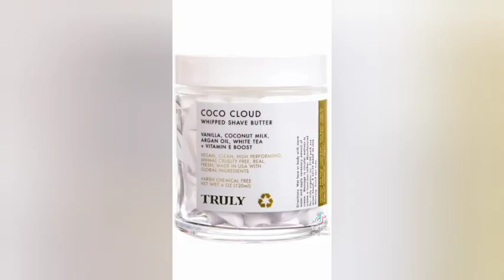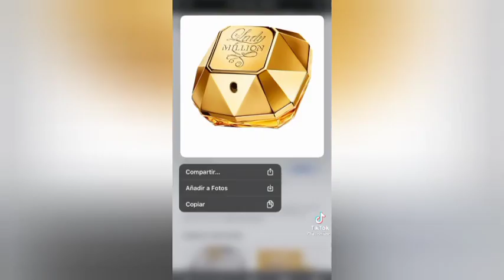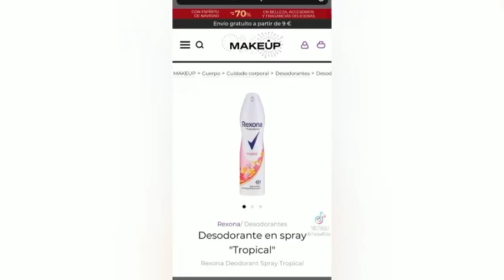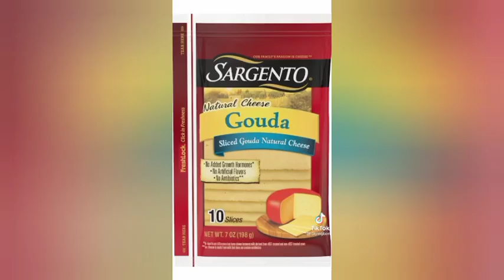WHAT YOU'D SMELL IF YOU HUGGED ME TIKTOK COMPILATION`